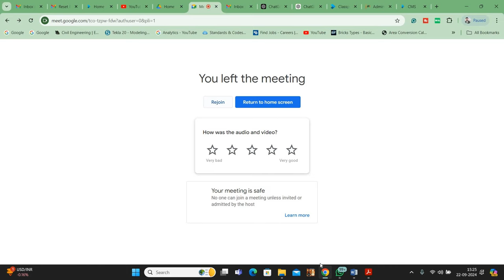How Ashwin Got This BIM Job in MNC 🤔 || Ashwin's BIM Success Story | Unique Civil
✅New BIM Internship Program Batch Starting from 20th Oct ♦